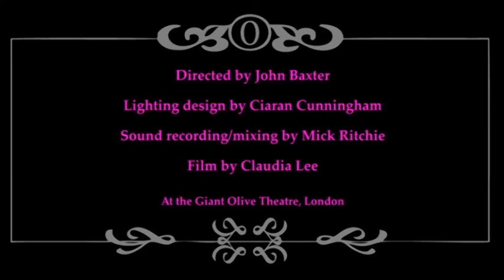Margery plays the swan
"Margery plays the swan" from "Revue Z", one-woman cabaret written and performed by Zoë Martlew. "a blonde, a cello, a mattress and a lot of digital playback".
Live performance filmed by Claudia Lee. Directed by John Baxter, lighting design Ciaran Cunningham, sound recorded/mixed by Mick Ritchie.